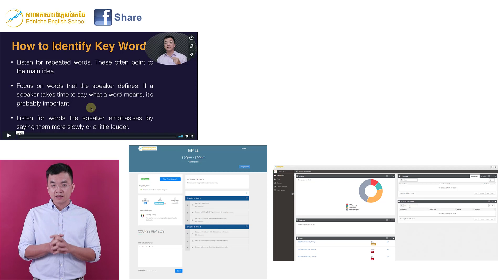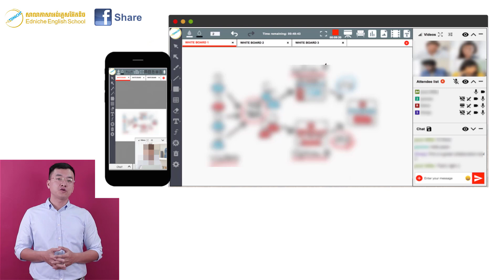We are going fully BLEND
Welcome to Edniche Blended English Course.